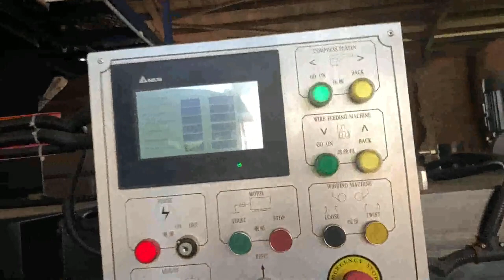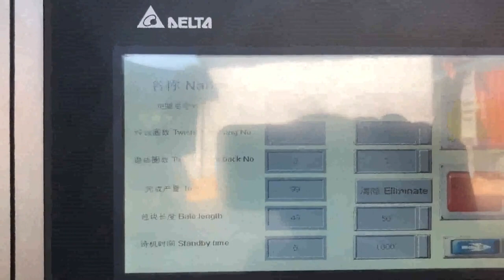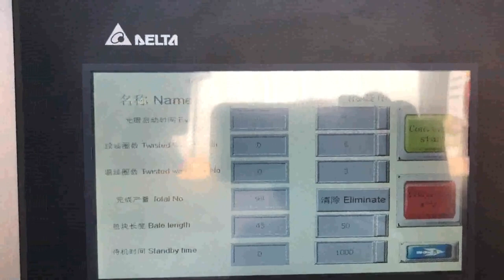low price autofeed paper box horizontal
Details of low price autofeed paper box horizontal, low price autofeed shredded paper horizontal, low price autofeed cardboard box machine horizontal,

TCM is a professional low price autofeed paper box horizontal manufacturer and supplier in China for more than 20 years, and we can offer low price autofeed paper box horizontal for sale with a cheap wholsale factory price for our customers without any agent or dealers if you wanner buy our low price autofeed paper box horizontal.